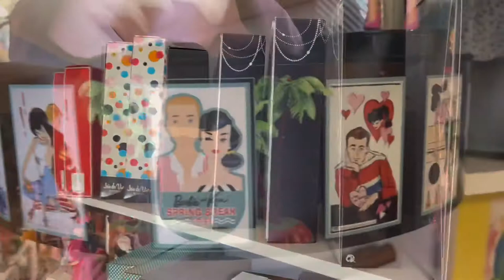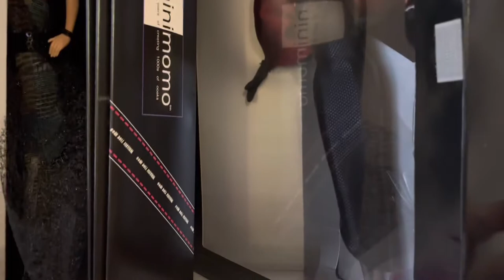“Valuing My Toy Collection” #63 Barbie Convention Dolls. Are the worth $10k??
Video #63 of “Valuing My Toy Collection” for our YouTube series